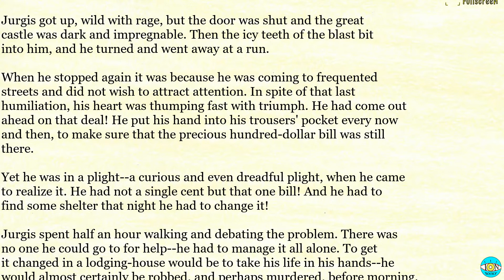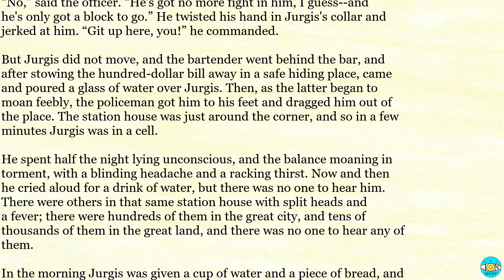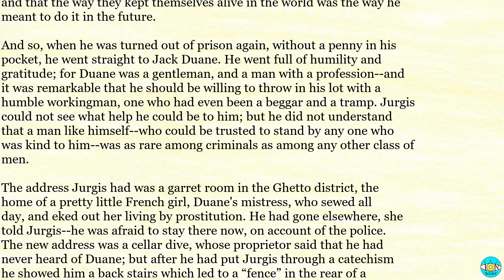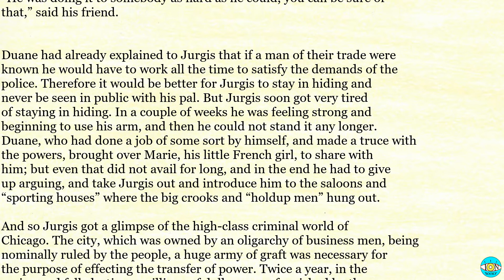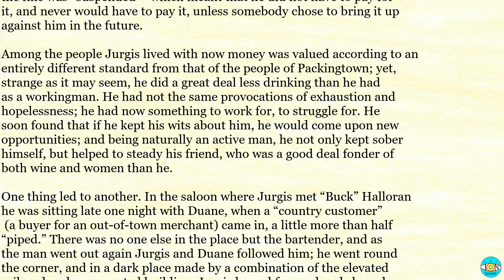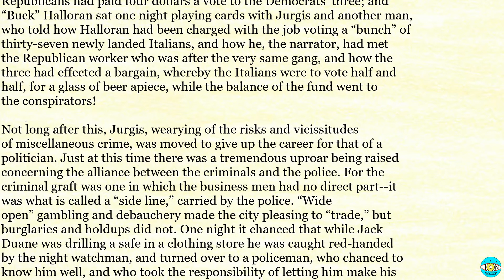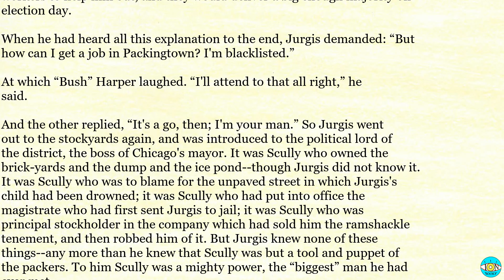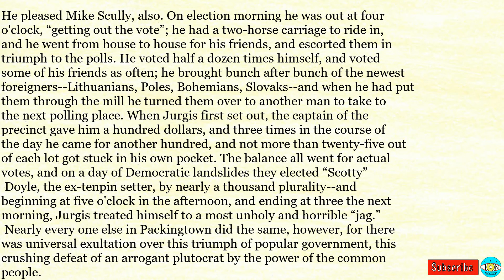The Jungle - Ch 25 |🎧 Audiobook with Scrolling Text 📖| Ion VideoBook